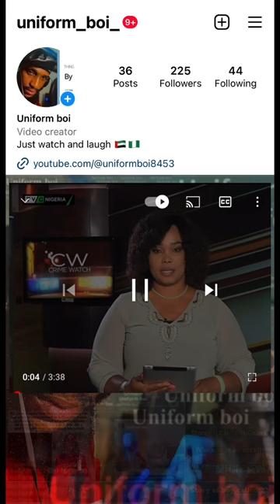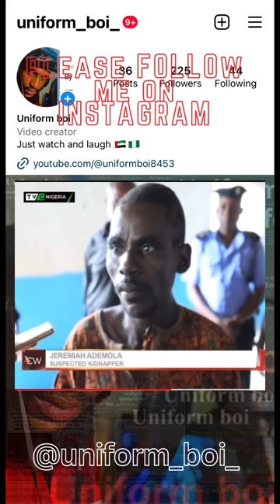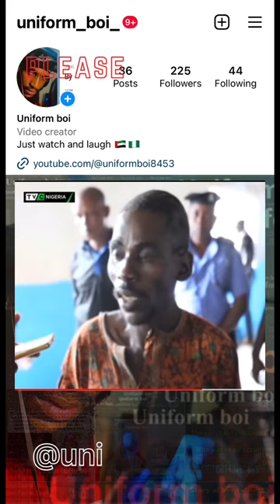Deep secret about celestial church (white garment ).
I am a Nigerian who wants to make a difference, I share lot of street stories for people to learn , I talk more about the vices of the society, as we all know ritual (blood money ) , fraud and drug addiction has become a pandemic in Nigeria today everyone want to be rich without working , I am here to share some life experiences to help our young one , I am trying to avoid more damage  …. I hope you learn from a my series .

Please I would need your support to enable me keep posting and changing lives , thanks you